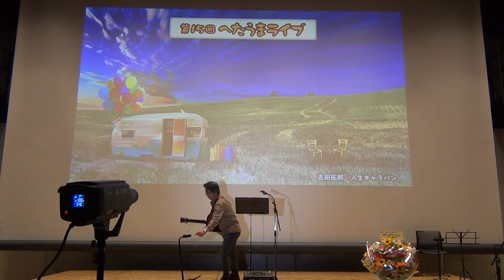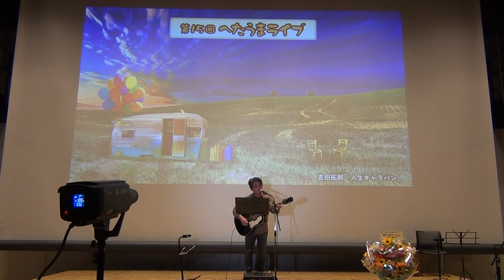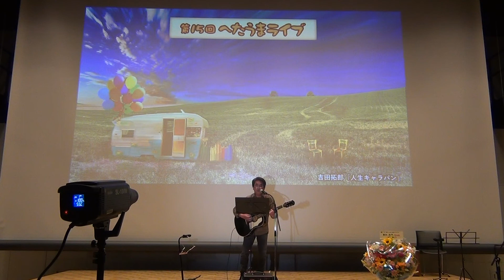吉田拓郎「人生キャラバン」／第15回へたうまライブ 文化創造館にて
東大阪市文化創造館多目的ホールにて行なわれた、第15回へたうまライブ(10周年記念ライブ)。
２０２２年４月２４日(日)

フォークソング弾き語り参加者募集中!!